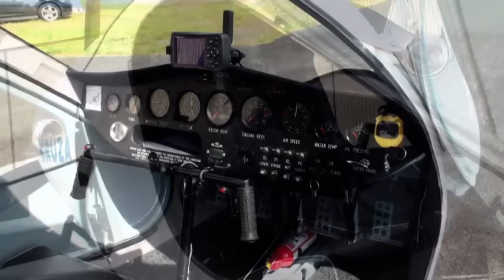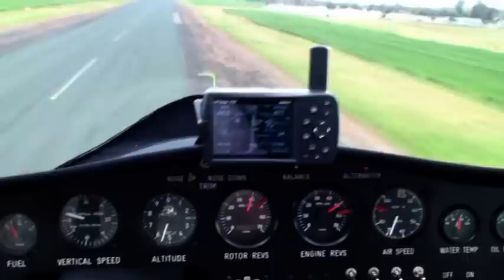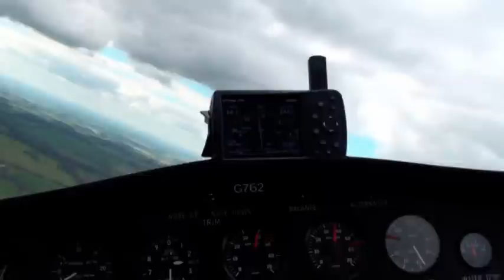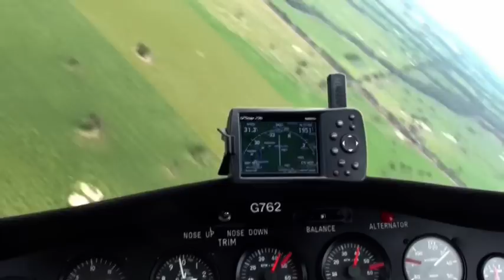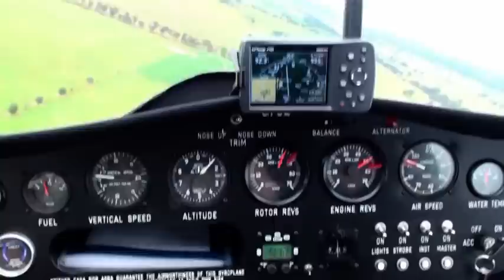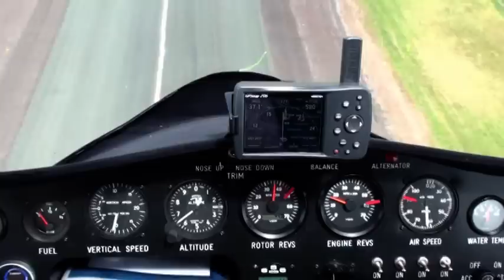GT Gyroplanes KRUZA 2 "RCA 's new Trainer"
Introducing the all new "KRUZA 2" gyroplane, by "GT GYROPLANES" The KRUZA is the culmination and combined efforts of 2 brothers, Alistair, and Geoff Morrison. The KRUZA embodies many new design features while keeping 2 key points in check. First is performance, and second being value for money.
KRUZA G-762 named after the mil calibre 7.62x51 is Rotor Craft Aust. (RCA) new training machine. It features a 2.5lt 165hp fuel injected subaru engine, 200hp Autoflight gearbox, 110lt fuel tank, and acheives a modest 18-25 LPH fuel burn (dependant on weight) at 65-75 knots. The KRUZA is easy to fly, and can be flown with or without doors fitted.